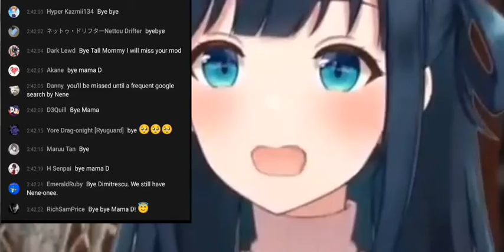Nene says Goodbye to Mama D.....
Nene says farewell to Mama D. after leaving some words about her appearance

Clip submitted by Danny